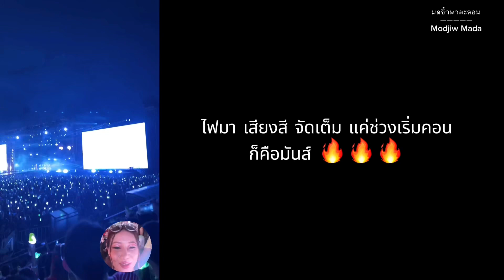🖤❤️💚💜AREA52INBKK Day1 |Part.2| PANDORA+SOUR&SWEET+RIDE OR DIE 🖤❤️